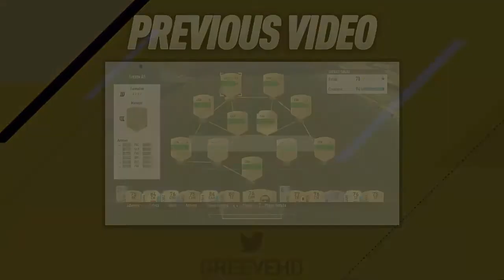HOW I GOT DIEGO COSTA FOR 400 COINS!!!! | THE CHEAP DIEGO COSTA | MARKO DEVIC REVIEW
FOR CHEAP FAST AND RELIABLE COINS!